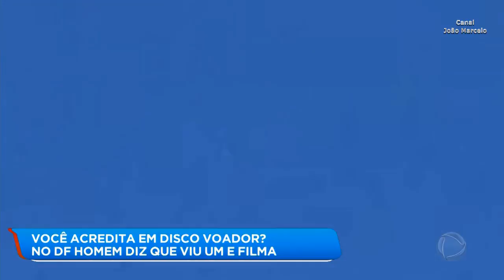Supostos OVNIs Flagrados em Brasília